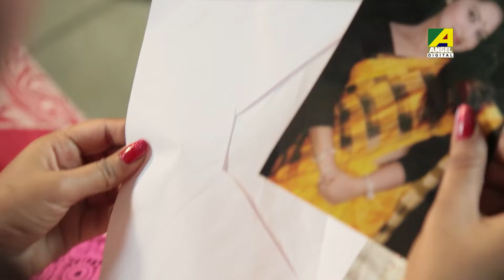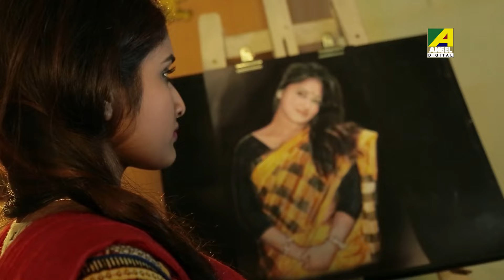প্রেমিককে সন্দেহ | Se Asbe Ekdin | Movie Scene | Debjit | Arpita | Piya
Watch the Movie Scene from the Bengali Movie Se Asbe Ekdin, starring Debjit, Arpita, Piya Sengupta, Santana Bose, Himadri Das, Purna Chandra Dutta & Others.

Movie : Se Asbe Ekdin
Language : Bengali
Genre : Drama
Producer : Sumitra Creation
Director : Swarup Sarkar
Story : Swarup Sarkar
Music Director : Shaan Mukherjee, Sanjib
Lyricist : Prosenjit Banerjee, Shaan Mukherjee
Playback : Sokhi, Sanjib, Shilpi Ghoshal, Shaan Mukherjee, Ranjana Chowdhury
Release : 2017
Star Cast : Debjit, Arpita, Piya Sengupta, Santana Bose, Himadri Das, Purna Chandra Dutta, Sangeeta Dutta, Sanjib Sarkar, Biswanath